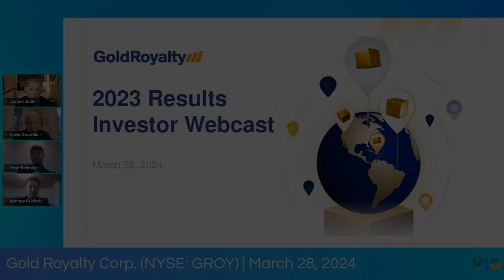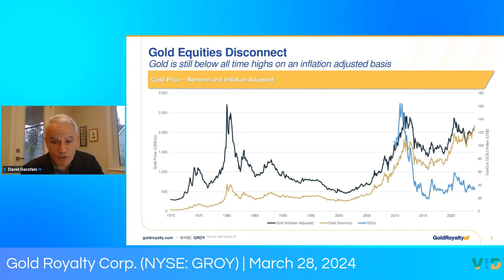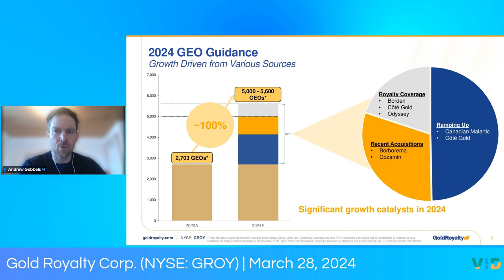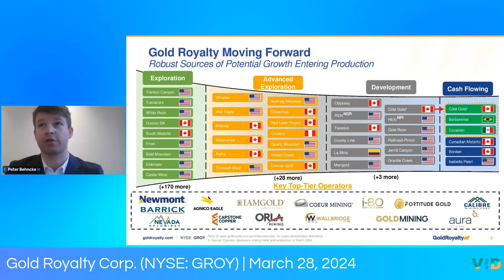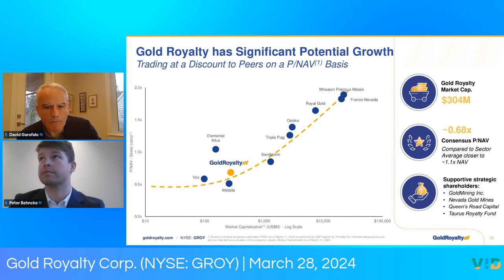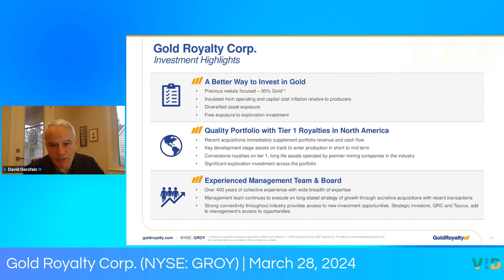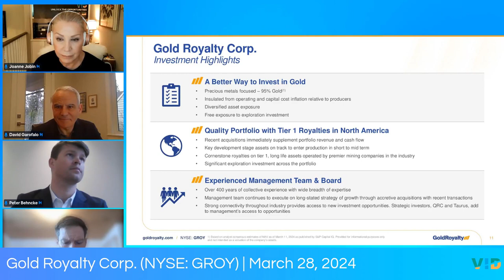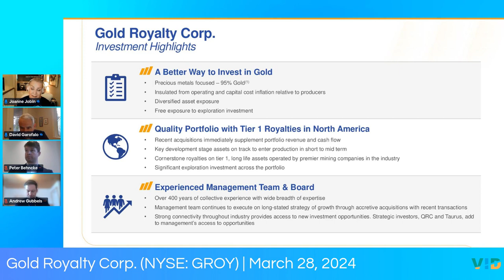Gold Royalty Corp. Q4 Results & 2024 Outlook | VID Town Hall Forum | March 28, 2024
A VID Investor Town Hall was held on Thursday, March 28, 2024 at 11:00 am ET (8:00 am PT) to discuss Gold Royalty Corp.’s (NYSE American: GROY) Q4 results and 2024 outlook. Management provided an update to interested stakeholders on the Company’s quarterly results including key recent catalysts that have been announced on the assets underlying the Company’s royalties. The presentation was followed by a question-and-answer session where participants were able to ask questions to management.

About Gold Royalty Corp.

Gold Royalty Corp. is a gold-focused royalty company offering creative financing solutions to the metals and mining industry. Its mission is to invest in high-quality, sustainable, and responsible mining operations to build a diversified portfolio of precious metals royalty and streaming interests that generate superior long-term returns for our shareholders. Gold Royalty's diversified portfolio currently consists primarily of net smelter return royalties on gold properties located in the Americas.